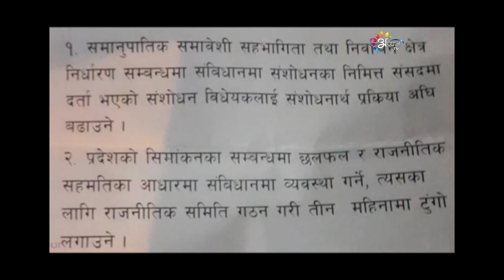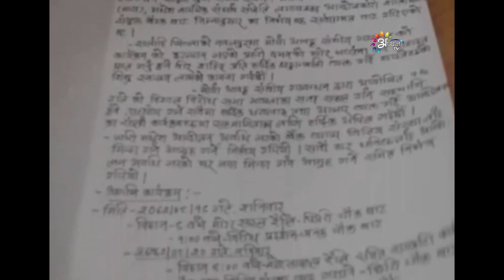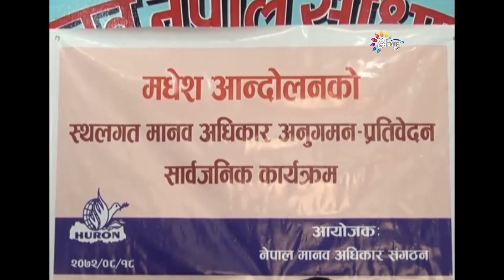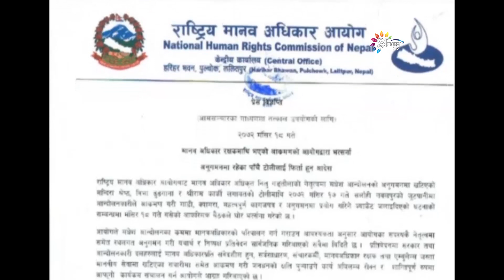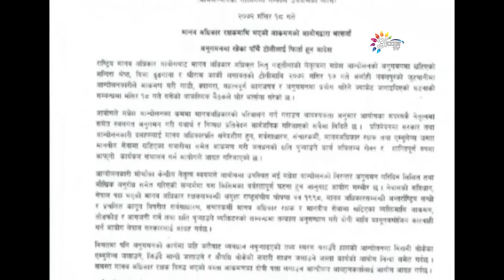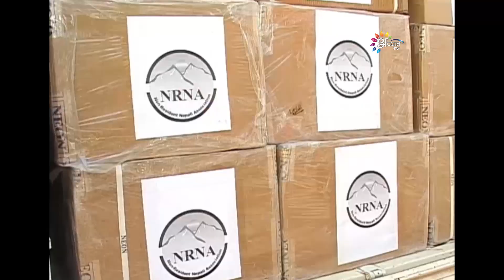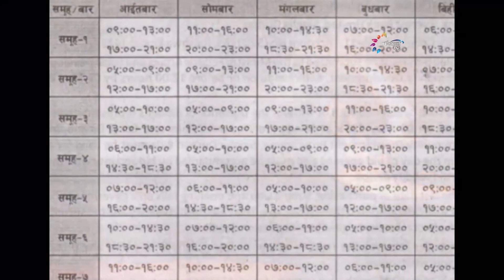Appan Tv Prime News Maithily By Puran Rauniyar 04 December 2015, @ 8 PM.